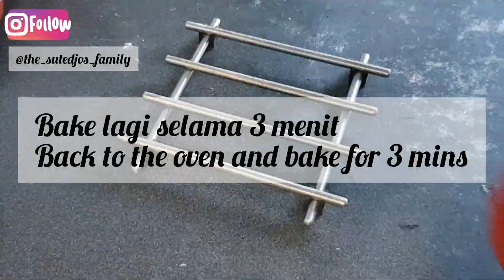Gak perlu beli pizza di luaran || Resep Pizza Rumahan mudah, simple, enak parah, anti gagal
EASY SIMPLE HOMEMADE PIZZA
PIZZA SAUCE RECIPE
1 sdm minyak zaitun
1 bw bombay cincang
2 siung  bw putih cincang
1 kaleng 400 gr tomat bentuk cincang, haluskan
1 sdm Italian herbs
1 sdm parmesan cheese
1 sdt brown sugar
1/2 sdt red pepper flakes ( optional )
125 ml  kaldu ayam

PIZZA CRUST (utk 2 pan pizza uk 30 cm )
300 ml air hangat
2 sdt gula pasir bagi 2
7 gr ragi instant
275 gr terigu prot tinggi, ayak
100 gr terigu prot sedang, ayak
1 sdt garam
2 sdm olive oil
1/2 sdm Italian herbs
1 sdm parmesan cheese
CARA :
UNTUK SAUCE ;
Tuang olive oil di wajan yg cukup besar, panaskan api sedang, masukan bwg bombay tumis sampe layu, masukan bwg putihnya tumis sampe wangi, masukan tomat puree, italian herbs,parmesan,brown sugar dan red pepper flakes. Tuang kaldu ayamnya. Masak sampe mendidih, kecilkan apinya, masak terus dgn api kecil. Masak sampe tahap kekentalan yg diinginkan. Cicipin dan koreksi rasa.
UNTUK MEMBUAT CRUST nya
Di gelas atau mangkuk kecil masukan air hangat+1 sdt gulpas, aduk,lalu masukan raginya, aduk, lalu biarkan 10 - 15 menit, sampe raginya berbusa n naik. Lalu pindahkan ragi td ke bowl besar, masukan garam, sisa gula pasir,minyak. campur terigu dgn italian herbs, dan parmesannya. Aduk rata, tuang ke campuran ragi, ulen tarik2 adonan ( slap stretch and fold ) dan bulatkan, rest 10 menit. Alasi pizza pan 12 inch dgn baking paper. siapkan topping. ambil adonan pizza, bagi 2 sama besar. ulen sebentar sambil ditarik dan bulatkan. Istirahatkan 15 menit. Stlh istrht 15 mnt dust adonan pizza letakan adonan pizza di atas loyang pizza tipiskan adonan pake tangan yg sdh dibalur terigu / tepung semolina, ratakan sampe menutup rata loyang,, tusuk2 permukaan pizza crust pake garpu, tutup dgn clingwrap diamkan 10 -30 menit di tempat yg hangat.
Preheat oven suhu 250 dercel, kurleb 30 menit. Oles pizza sauce di atas pizza crust + topping favorite. Bake di suhu 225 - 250 dercel atau sesuaikan suhu oven masing2,selama 12 menit. Sajikan.

Mengadaptasi resep dari Divas Can Cook
dgn memodifikasi takaran bhn, cara mengolah dan menyesuaikan cita rasa.

YUK FOLLOW INSTGRAM KU JUGA utk resep2 lainnya " the _sutedjos_family "

PIZZA SAUCE RECIPE
1 tbsp olive oil
1 onion, chop
2 cloves garlic, mince
1 can 400 gr tomato dice, puree
1 tbsp Italian herbs
1 tbsp parmesan cheese
1 tspbrown sugar
1/2 tsp red pepper flakes ( optional )
125 ml  chicken broth

PIZZA CRUST ( yields 2  x 12-inch/ 30 cm )
300 ml lukewarm water
2 tsp divide into 2 batches
7 gr instant yeast
275 gr bread flour, sift
100 gr plain flour, sift
1 tsp salt
2 tbsp olive oil
1/2 tbsp Italian herbs
1 tbsp parmesan cheese

Muziek: Dear Autumn
Musicus: @iksonmusic